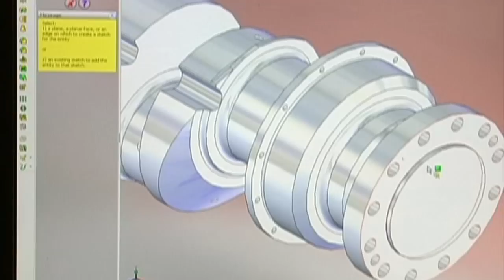ENC Trailer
Ellwood National Crankshaft is a unique manufacturer of new and reconditioned crankshafts for medium speed engines in the 800 to 6000 horsepower range. These engines are used in a variety of applications including diesel-electric locomotives, marine use for both propulsion and auxiliary power generation, stationary power, and gas compression. ENC has been a crankshaft supplier to leading engine manufacturers throughout the world since 1915.

In the Summer of 2008, I had the unique opportunity to enter the ENC production plant with my video camera. The raw footage presented in this short ENC DEMO presents the crankshaft production process.